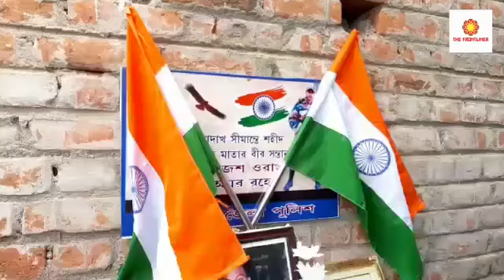সাতসকালে শহীদের বাড়িতে সস্ত্রীক রাজ্যপাল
শুক্রবার সাত সকালেই সস্ত্রীক রাজ্যের রাজ্যপাল জাগদীপ ধনকার বীরভূমের শহীদ রাজেশ ওরাং এর বাড়িতে হাজির হলেন। কঠোর নিরাপত্তার মধ্যে বিশাল কনভয় নিয়ে কলকাতা থেকে তিনি বীরভূমে পৌঁছন।